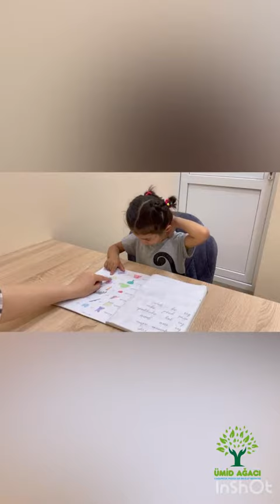Melisa - rənglərin mənimsənilməsi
Melisa ilə tanış olun.

Melisa ilə tanış olun. Ümid Ağacı Mərkəzimizdə keçirdiyi bir neçə dərs sonrası qısa zamanda rəngləri tamamilə qavrayıb. Əlbəttə ki, bu Melisa üçün hələ kiçik başlanğıcdır. 😊

by: @sociallab.az

Ünvanımız Məhəmməd Hadi küçəsi 64-də yerləşir.
(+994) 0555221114 nömrəsi ilə bizimlə əlaqə saxlaya bilərsiniz.